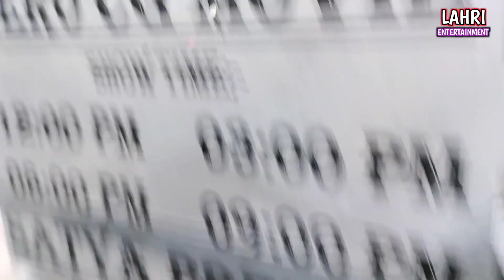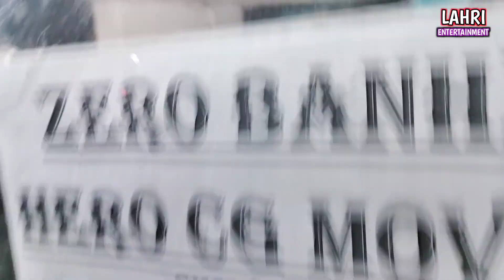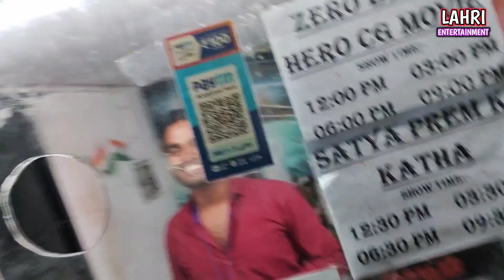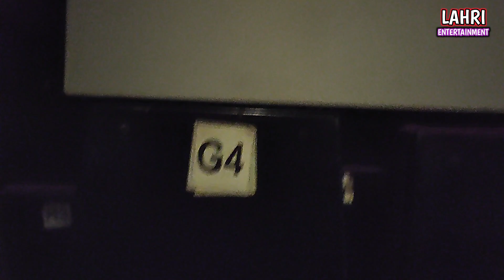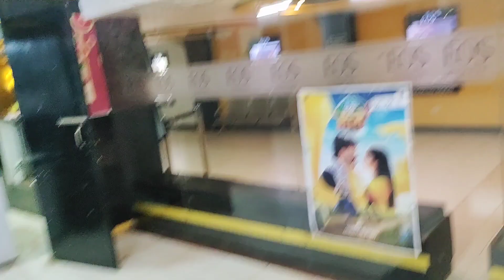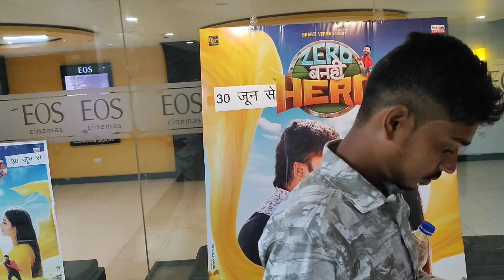जीरो बनही हीरो || Zero Banhi Hero ||Full Chhattisgarhi Movie reaction after watching the movie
जीरो बनही हीरो ||
Zero Banhi Hero ||
Full Chhattisgarhi Movie reaction after watching the movie
◆POORVESH AMESHWAR
◆TILOKCHAND MATRE
◆ROSHAN SADEPANCH
◆LOKESH
◆HEMANT